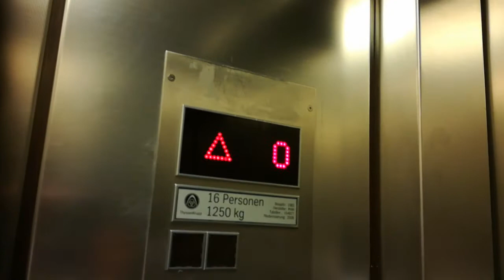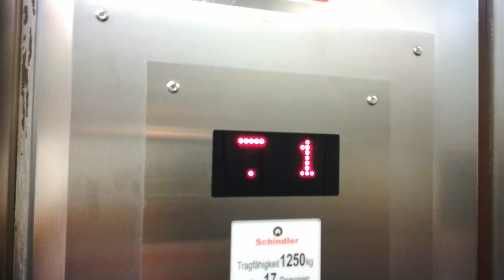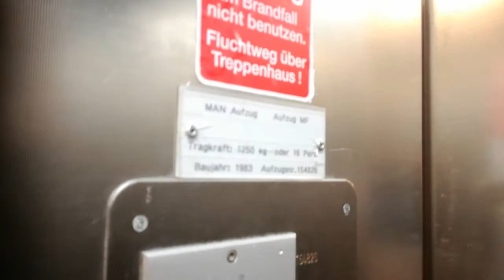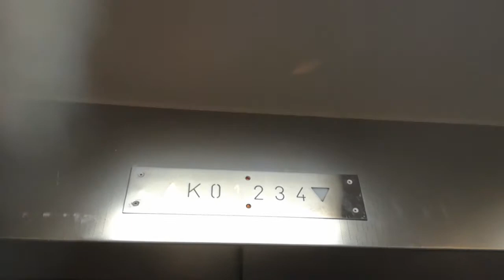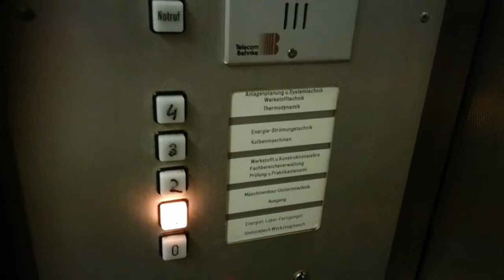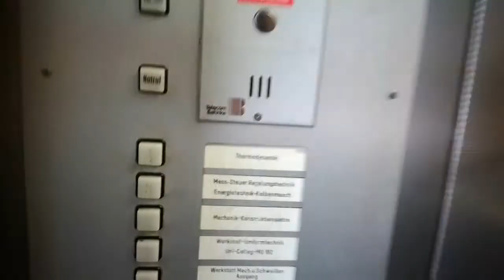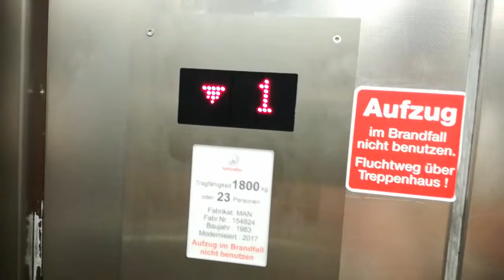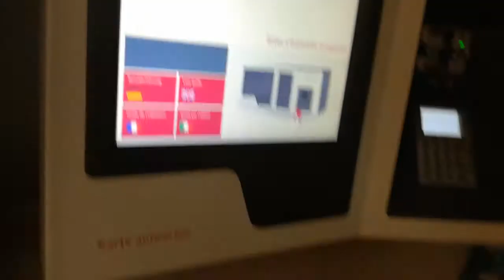Aufzugstour im M-Bereich der Universität in Duisburg